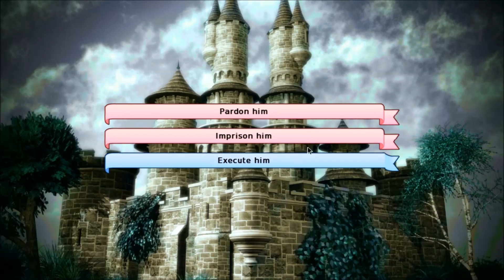Let's Give it a Go! - Episode 3: Beany and the Warrior Queen (Long Live the Queen part 2)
It's the second part of me attempting to keep this princess alive whilst facing down assassination attempts, crazed murderers and...Ballroom dancing *shudder*. Check out Long Live the Queen, it's a great game and is really fun to play.